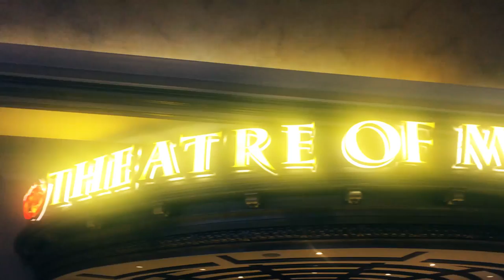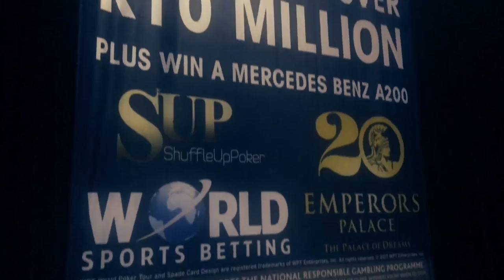Follow Caitlyn Howe into WPTDS Johannesburg Main Event Day 1!